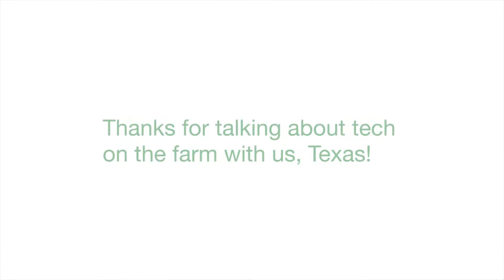FarmLogs Summer Roadshow – Texas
We've turned out favorite photos from the FLroadshow Texas event into a short little slide show!